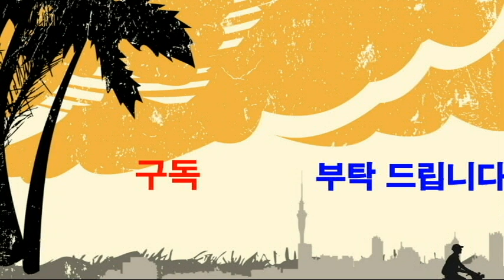진도아리랑 율동-행복웃음연구원,웃음치료,레크레이션,치매예방재활,건강,체조,청주,대전,세종,천안,서울,smile,recreation,music,dance,fun,kpop